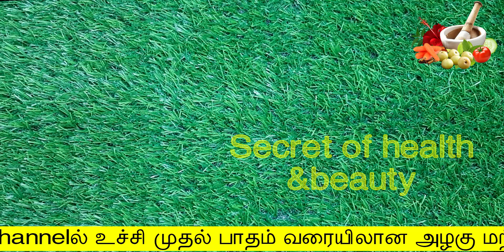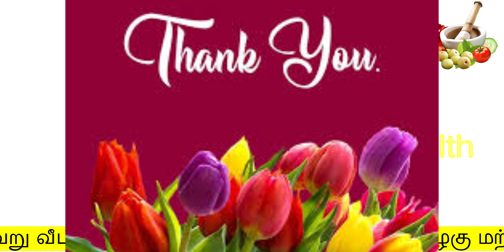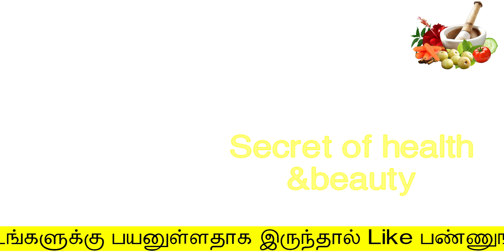இப்படி செய்தால் எவ்வளவு கருப்பான முகமும் வெள்ளையா பளிச்சின்னு மாறும் | skin whitening secret glowing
இப்படி செய்தால் எவ்வளவு கருப்பான முகமும் வெள்ளையா பளிச்சின்னு மாறும்
skin whitening secret
secret of health and beauty
Hello Friends,